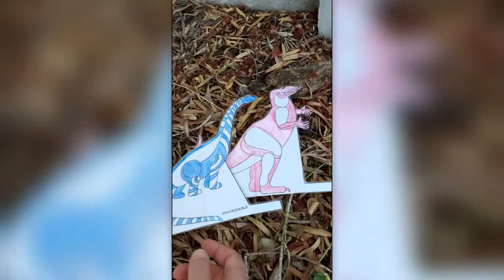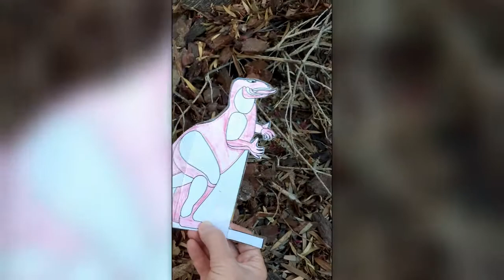Bronny the Friendly Dinosaur Story